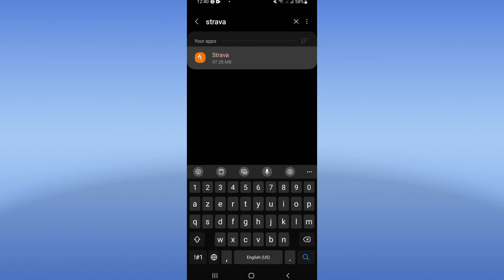How To Fix Keeps Loading On Strava App 2024